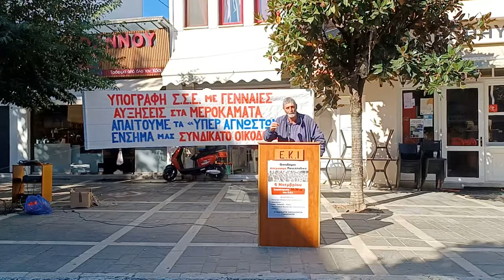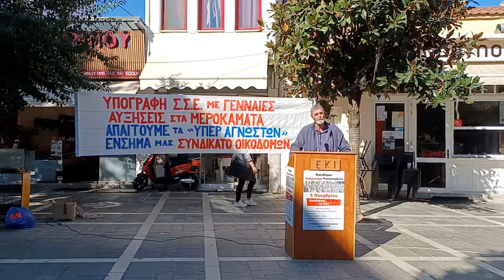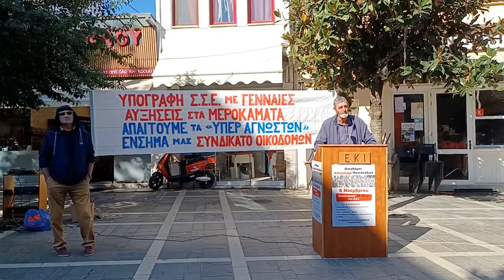Απεργιακή συγκέντρωση οικοδόμων στα Γιάννενα- Νίκος Έξαρχος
Ακολούθησε παρέμβαση του *Νίκου Έξαρχου* μέλος της Ομοσπονδίας Οικοδόμων Ελλάδας, πρόεδρος του Εργατικού Κέντρου Ιωαννίνων και βουλευτής του ΚΚΕ ο οποίος αναφερόμενος στην πρόσφατη συνάντηση της Ομοσπονδίας με τους μεγάλους κατασκευαστές σημείωσε ότι «τα έργα τους δεν θα γίνουνε τζάμπα. Το τζάμπα τελείωσε». Τόνισε ότι της διεκδικήσεις τους οι οικοδόμοι θα τις επιβάλλουν αγωνιστικά γιατί «τα έργα τους δεν γίνονται χωρίς εμάς».